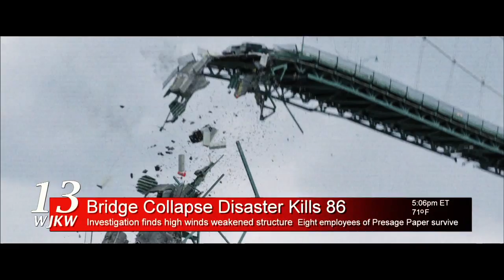Final Destination 5 Official Trailer [HD]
Release Date: 12 August 2011
Genre: Horror | Thriller
Cast: Nicholas D'Agosto, Emma Bell, Arlen Escarpeta
Directors: Steven Quale
Writer: Eric Heisserer, Jeffrey Reddick
Studio: Warner Bros.

Plot:
Survivors of a suspension bridge collapse frantically work together to try and outwit Death and its sinister agenda.